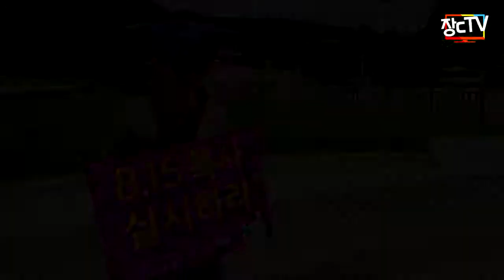수감복 벗으니 조끼도 벗으라는 경찰, 법적 근거 물으니 대답이 없다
양심수없는나라 -동행- 16일차 행진,
수감복 벗으라 해서 벗어주니까
이제는 슬슬 기어올라서 조끼까지 벗으라 한다.

한치의 후퇴도 용납하면 안 된다.
우리가 물러선 만큼 그것은 민주주의의 후퇴다

왜 그런가.
경찰은 아무 법적 근거도 없는 요구를 하며
마치 그것이 법에 명시되어있는 것처럼 단호하게 말하며
'당신네들이 고분고분 말 잘 들으면 좀 슬슬 대충 해줄수도 있어, 하지만 단 한치라도 우리 말 고분고분 안들으면 재미없어' 라는 관점이다.

그러니 그것을 우리가 일언반구없이 들어주면 그것은 '공권력의 탄압에 아무 근거없이 굴복하는 민주주의 후퇴 방조행위' 가 된다.

현장에서의 사소해 보이는 단 한치의 불법적 요구도 받아들여서는 안된다.

우리가 가는 만큼 민주주의가 실현된다